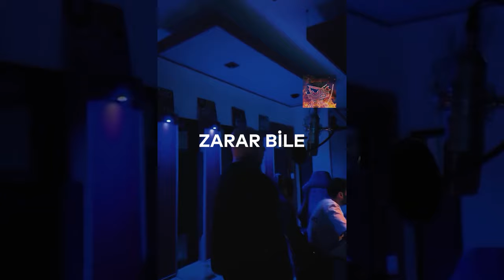Ezhel - Derdo (Sözleri)